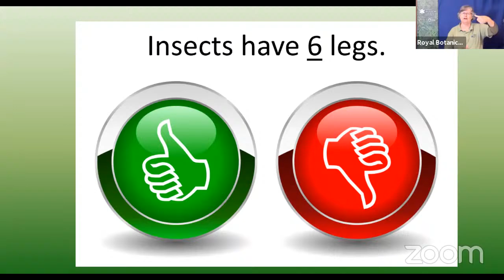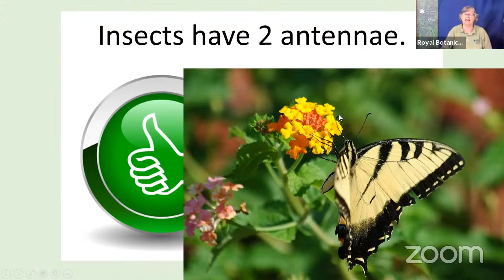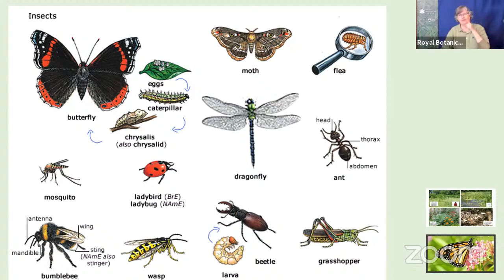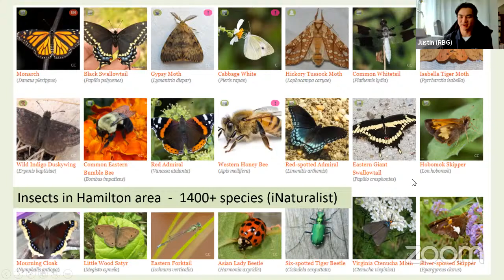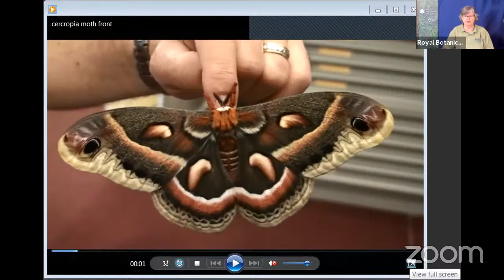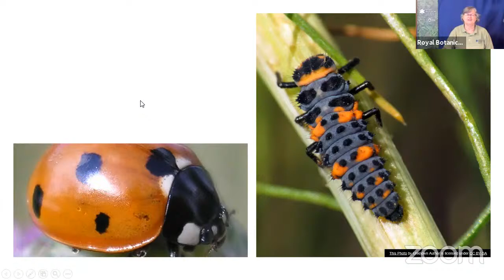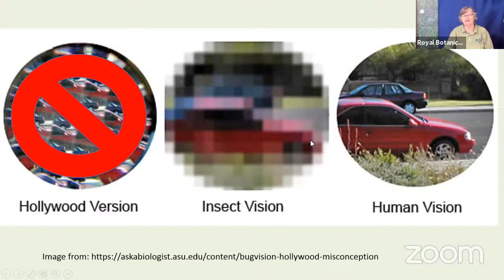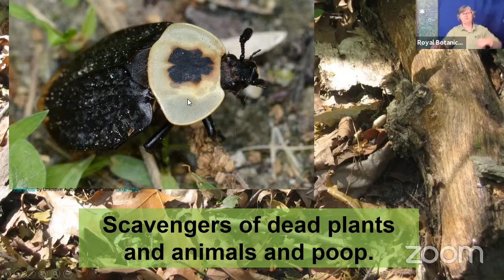Creatures with Wings and Crawly Things (English)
Are you looking for an interactive program about insects? After you help us discover what makes an insect an insect, we’ll teach you a little insect action song. Have you got some questions? Send them our way!

Please send up to three questions that your students would like answered.